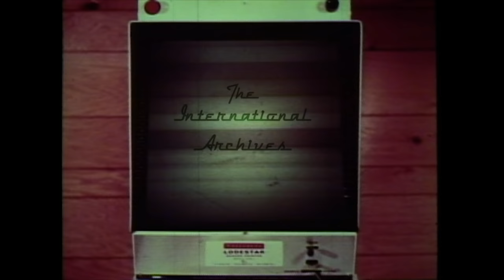International Archive: Ban the Gyro